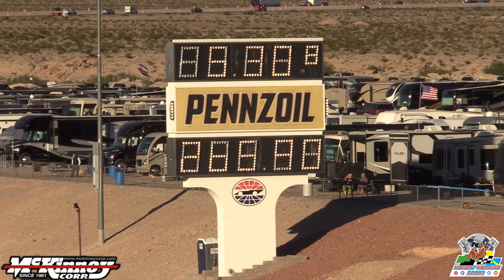NHRA Nevada Nationals Top Alcohol Dragster & Funny Car Round 1 & 2 Report | Drag Racing 2023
We're not done with alky just yet! The floppers did complete their round 1 of eliminations at the NHRA NevadaNats with Chris Marshal wheel the Disturbed Racing Team went low ET of the meet for the class setting up a match-up between the two quickest cars along with Bartone Bros. Racing. Top alcohol dragster completed round 2 with Kim Parker taking down defending race winner Madison Payne. The Lucas Oil Top Alcohol competitors will finish their race at The Strip at Las Vegas Motor Speedway Monday due to changing and unsafe weather conditions Sunday evening.

Thanks to American Hot Rod Entertainment for the camera assistance.